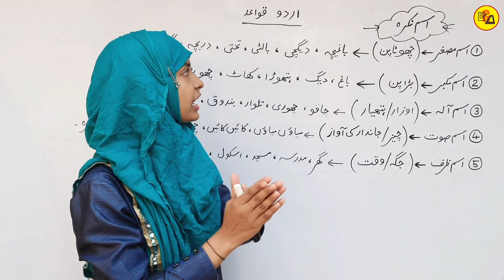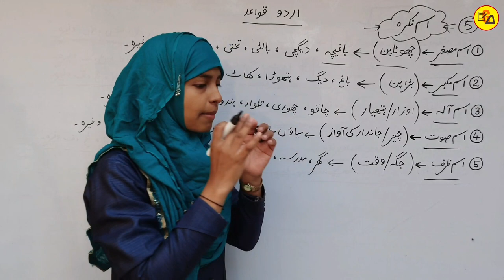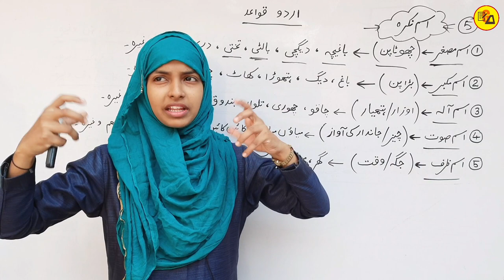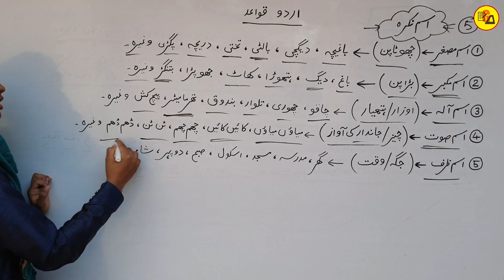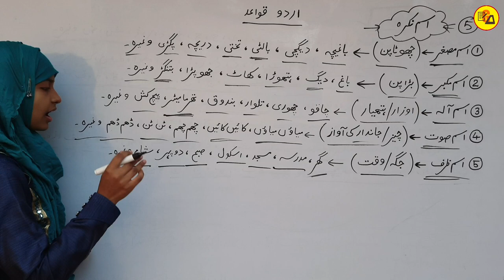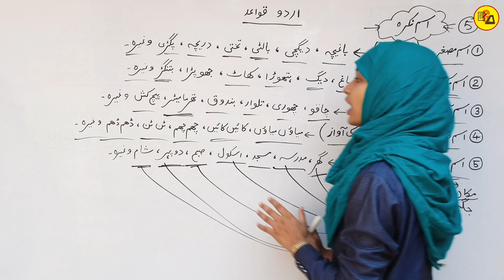Urdu Grammar | Ism Nakra ki Qisme | Ism Musaggar | Ism Mukabbar | Ism ala | Ism Zarf | Muskaan Mam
Hello Everyone :-
In this video you will learn about types of Ism e nakra.

Urdu qawaid 12th class
Urdu grammar class 12
Urdu qawaid in urdu language
Ism nakra by muskaan mam
Types of Ism nakra
Ism e nakra ki qisme
Ism e musaggar kya hai
Ism mukabbar kise kahte hai
Ism e aala kya hai
Ism e saut kise kahte hai
Ism e zarf kya hai